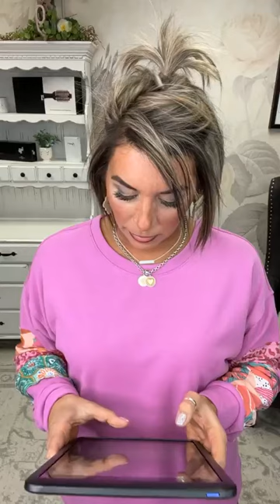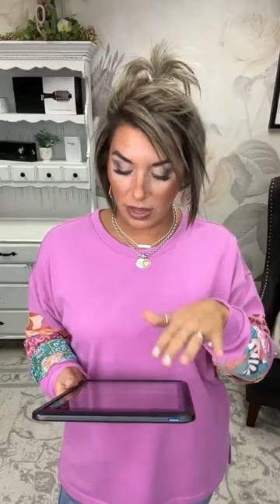a boutique by Rachel Clark *Live* Sizing & Styling Guide 01.10.24